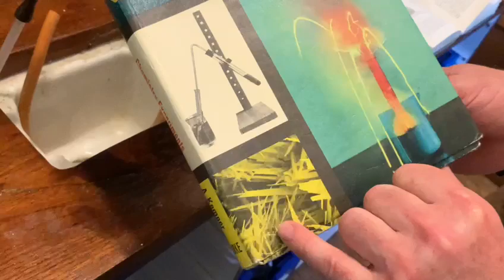Part 2 Experiments with Sulphur